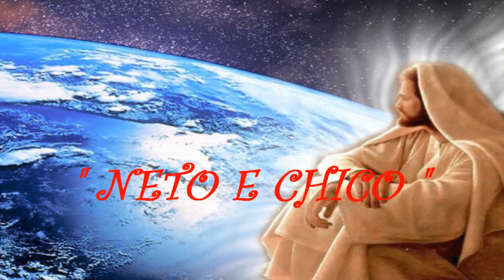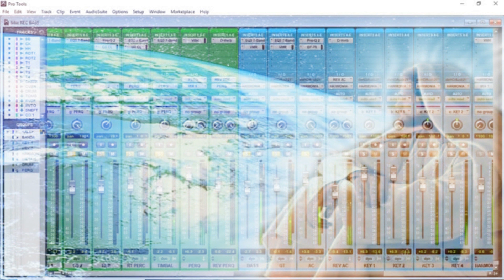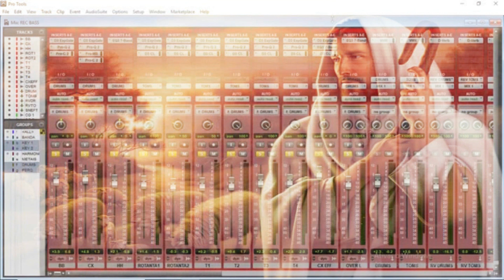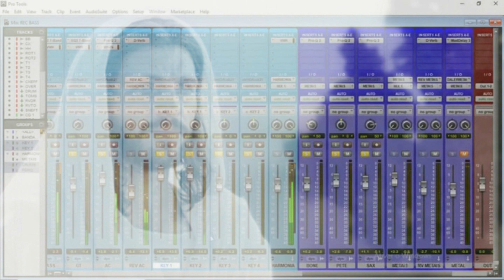CD CANTO DE PAZ ( 11 O HUMILDE RABI )